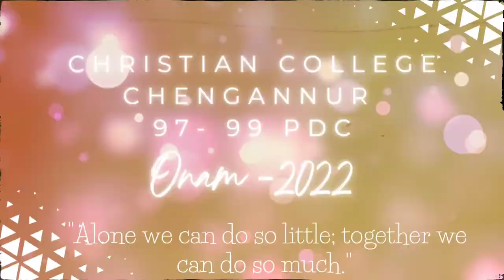Christian college chengannur || Onam - 2022 || 97-99 PDC